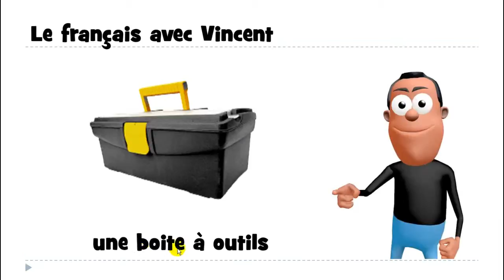Õpi prantsuse keelt # 1 mot # une boite à outils